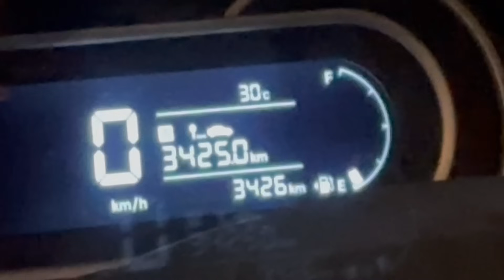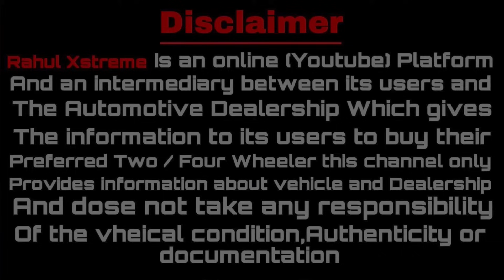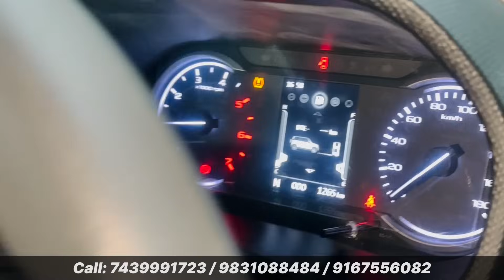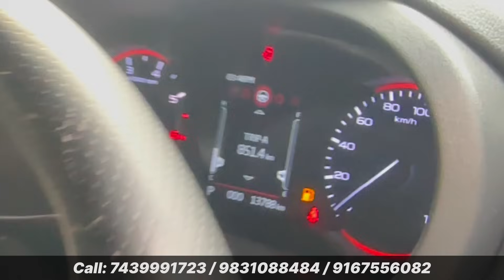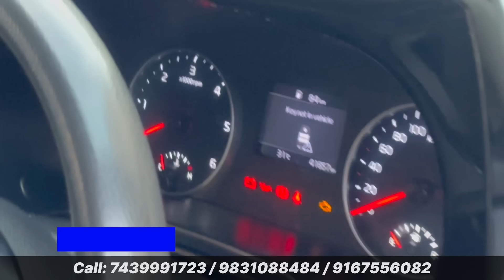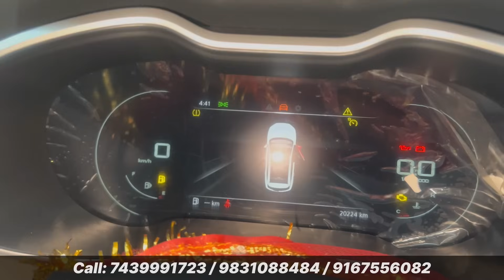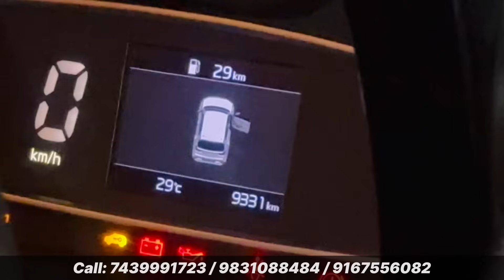Most Trusted Dealership✅ 50+ Cars | The Motorcade Thar,Audi,Seltos,Honda City,BMW,Creta,Elantra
iam_rahulhalder.6/

{ The Motorcade }

Adress: 70, 1, Hazra Rd, Dover Terrace, Ballygunge, Kolkata, West Bengal 700019